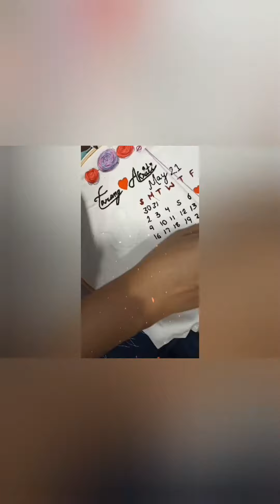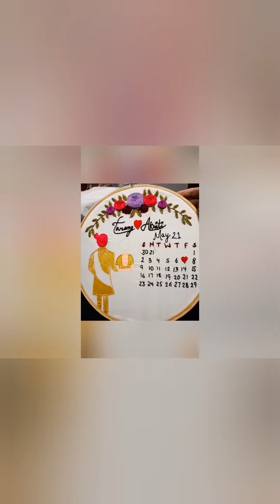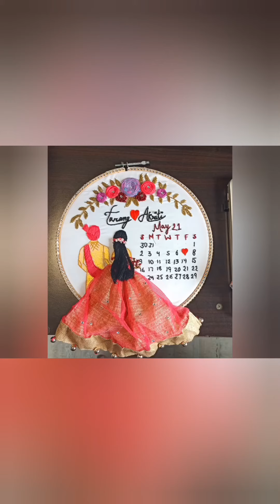Personalized calendar hoop embroidery (wedding theme )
Personalized calendar hoop embroidery to save your special day and also can be used in gifting purpose.